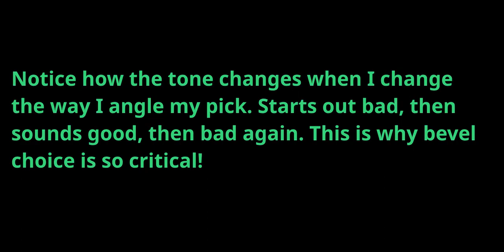What the "wrong bevel" sounds like.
This short clip demonstrates why selecting the correct bevel is so important. I'm using a medium gauge Classic with a right-hand bevel. At the start of this clip I'm holding my pick incorrectly for the bevel it has, thus striking the strings on the un-beveled thin edge. Then I change my angle to correctly strike the strings on the beveled edge, then I go back again. You can clearly hear the difference.

If you are a player who changes up the angle of attack during your playing then you need a standard bevel. In that case there is no "wrong" way to strike the strings since either way will result in a beveled edge hitting them.